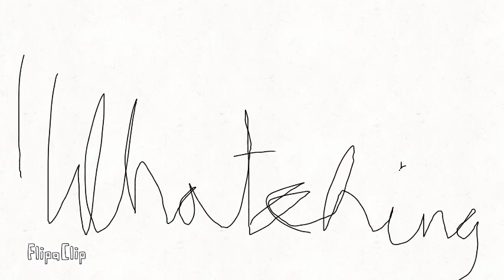Alfie neil morton